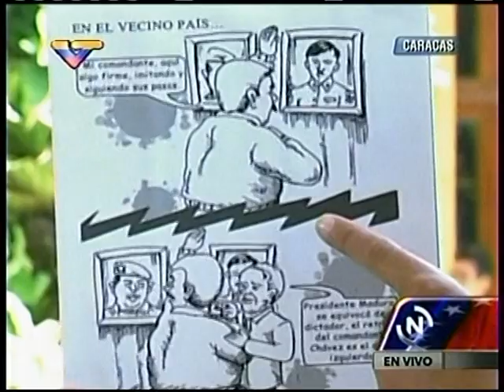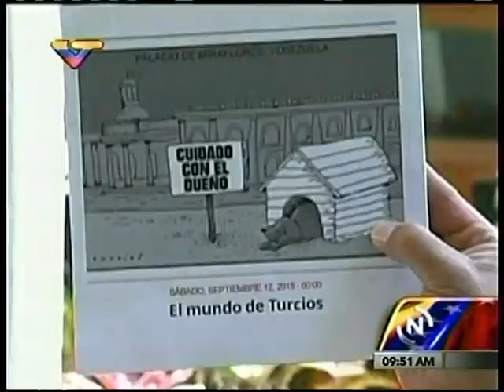Cable 32 20150912 0945